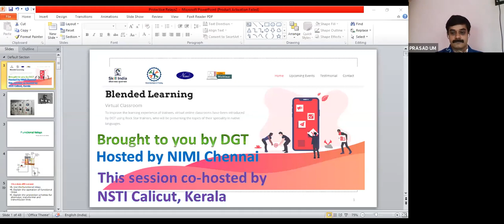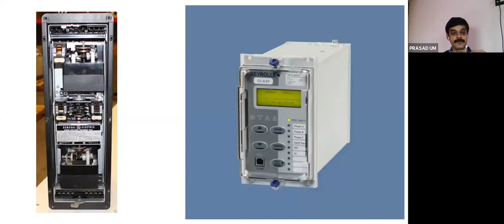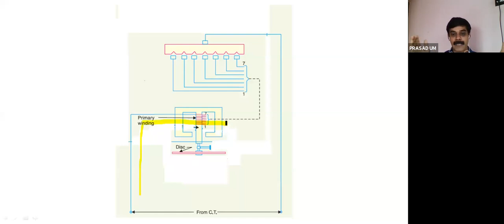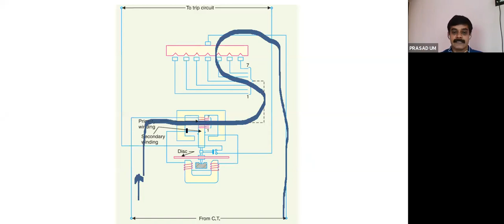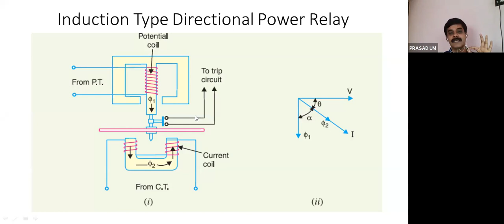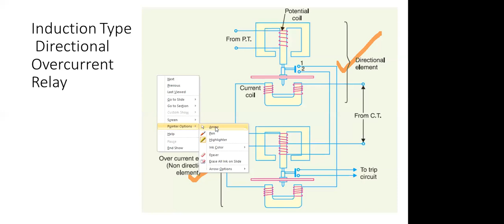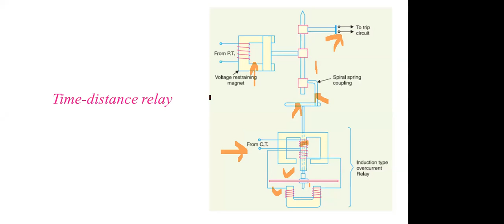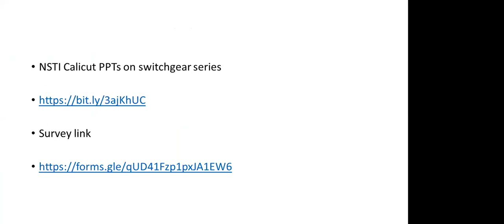932 8487 2763 Switchgear 3 Functional Relays by PRASAD UM, Vocational instructor NSTI, Calicut